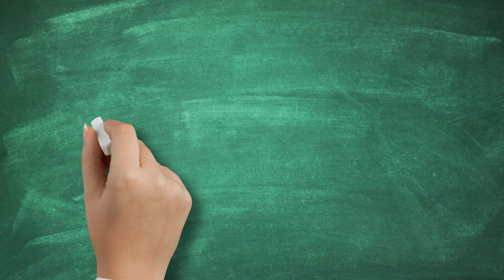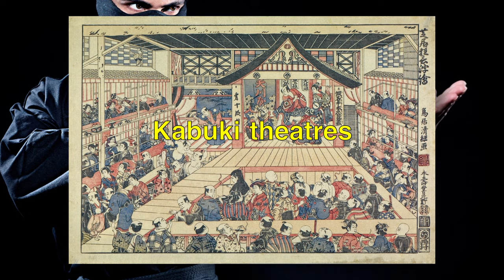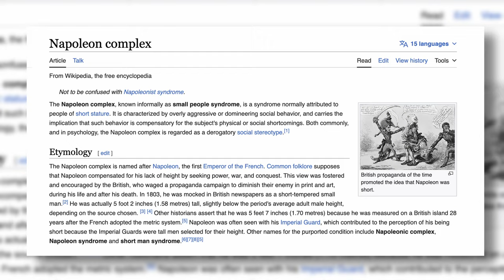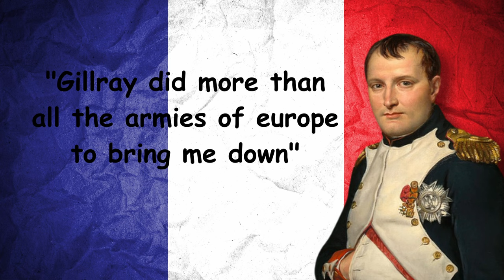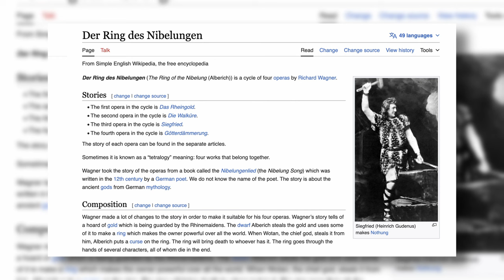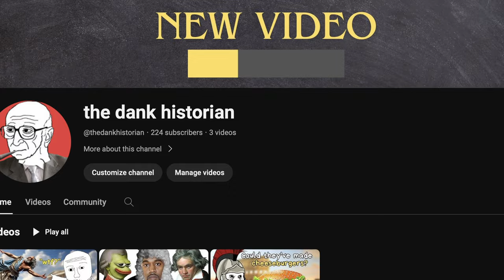Wrong history facts you believed your whole life...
Okay so I've created a list of history facts everybody gets wrong...

that's about it pls don't read my description Idk what to type.

I discovered a few other xdd history channels the other day so I'm using them as tags lul

Sam O'nella, Sam Onella, weird history, oversimpflified, history memes, wtfhistory, funny history, fire of learning